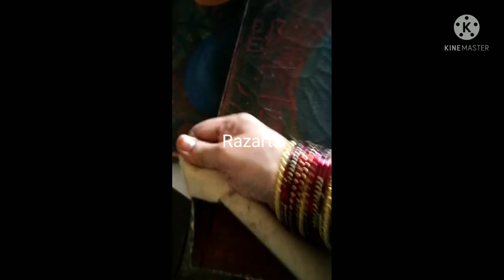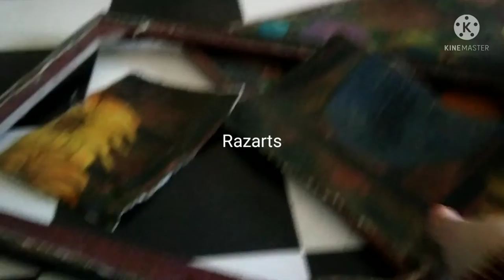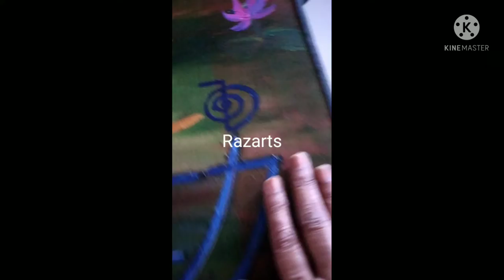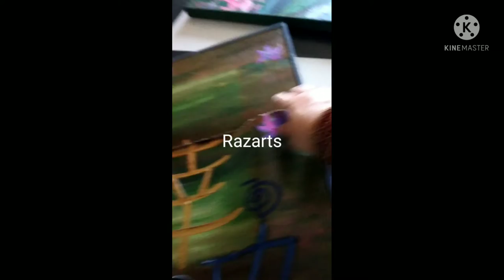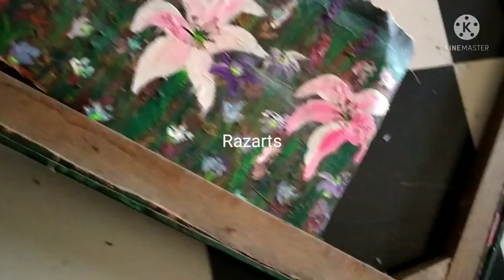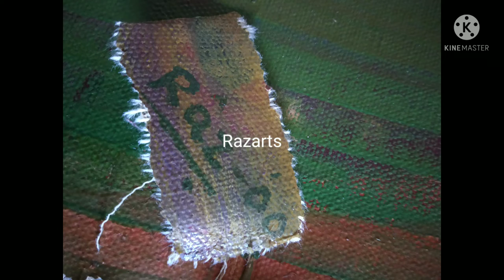Ripping off😫 canvas sounds Cutting Old 🖼️🤮 Year 2000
Actually ripping cutting old costly paintings,  so precious art of twenty two years old, A challenging task for me but have to let go of old paintings,year 2000.  Inspirational video for all professional artists. each was very precious and hanging in my home studio since past twenty years. over time the artworks were cleaned and varnished but now few developed cracks due to framing pressure. also noticed was blackish spots which are very dangerous to other artworks.
Artworks sold on my website are always in good condition and you will find details in description of every artwork. I am also available to answer questions queries doubts for any purchases via website contact form or email.
I have been regularly clutter clearing my home studio, organising ( trying to) tearing, repainting, collaging if possible , recycling, but most times if they don't heal .they have to go...its a process for progess. for professional growth. Some oil paintings also never dry... some acrylics stick to other art and tear... storing paintings carefully to maintain their condition is also a very challenging task. This is part of artists journey. we have to continue making art. We have to keep adding buying resources, paints, papers, canvasses.
Very excited to make fresh new art frames for display of some artworks in my home studio.
Creativity needs to flourish.
Thank you Universe for choosing me!! much love and peace! The Red Pilgrim!!